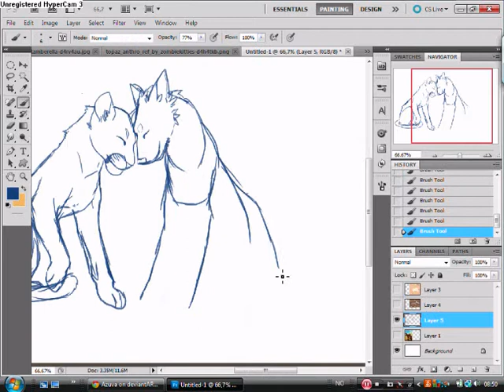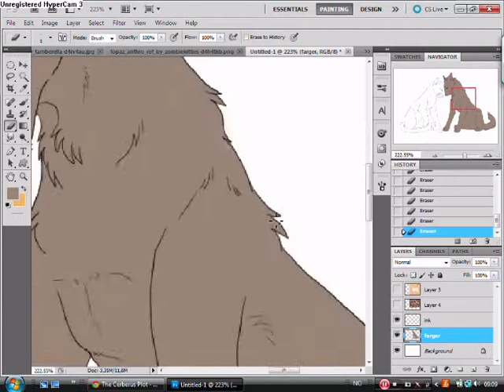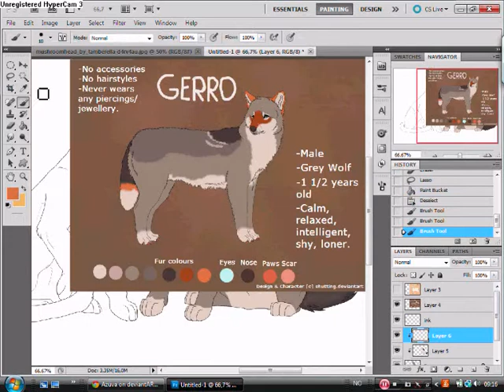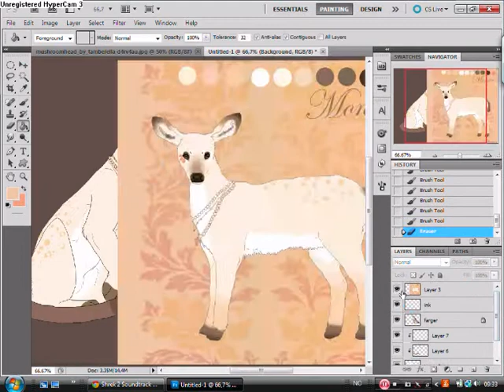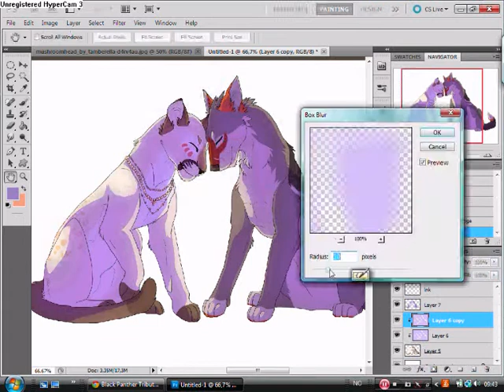Comission love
Comission from deviantart.

if you want to see my other art !